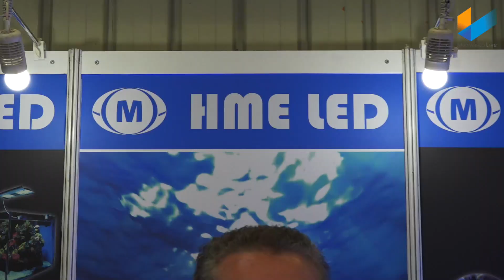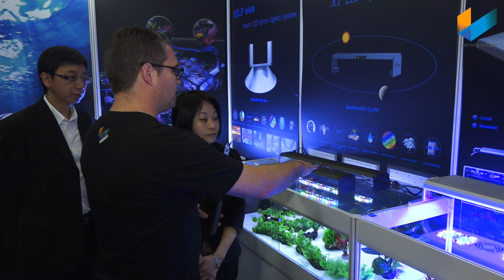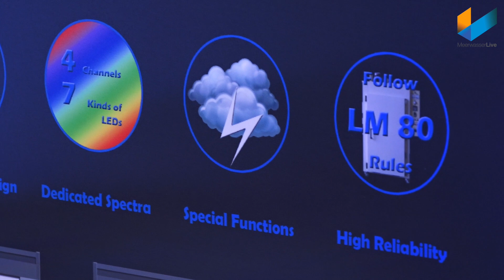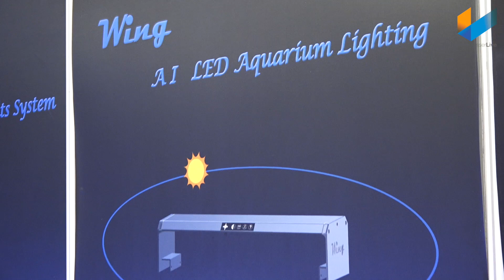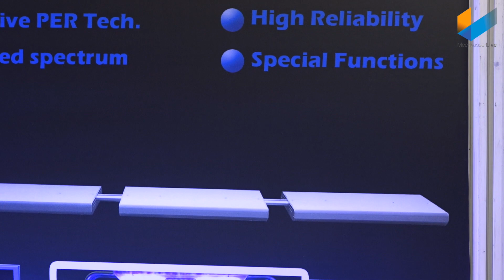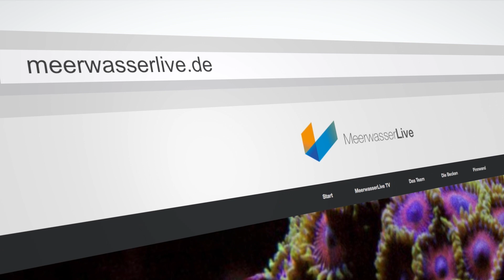(English) HME Wing LED & Block 2 LED | Interzoo 2016 | Meerwasser Live TV